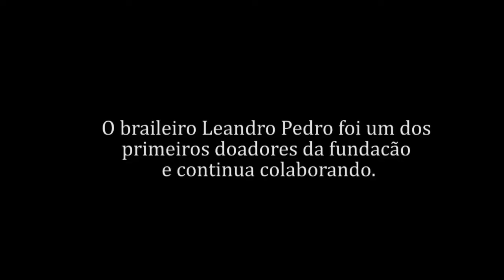"Autism soccer", por Chris Delboni